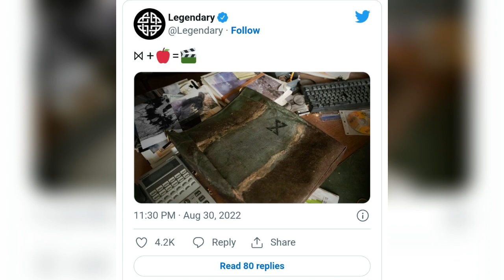Disney ka King Kong || King Kong new Series|| Monsterverse Update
My videos